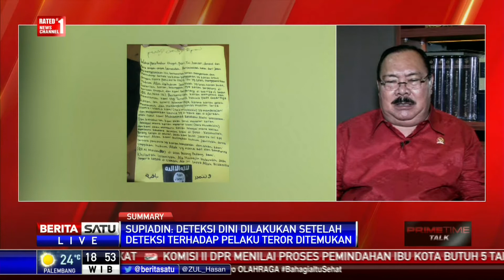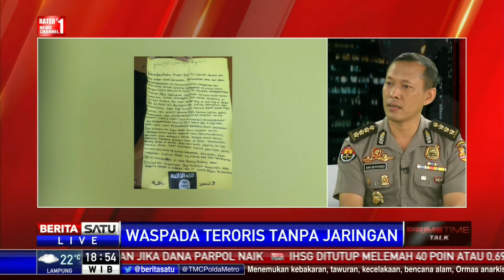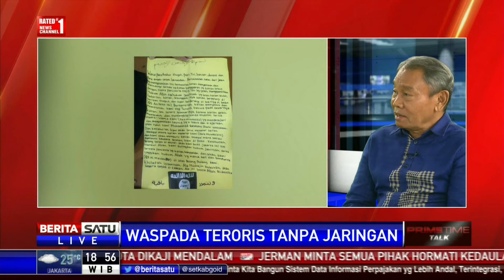Dialog: Waspada Teroris Tanpa Jaringan # 3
Kapolri Jenderal Polisi Tito Karnavian mensinyalir ada 2 fenomena serangan teroris jika dilihat dari kejadian aksi teror yang terjadi belakangan. Fenomena pertama aksi teroris dilakukan kelompok teroris atau jaringan dan kedua adalah leaderless jihad atau jihad tanpa pemimpin sering disebut lone wolf. Sejauh apa pemerintah mampu mendeteksi kehadiran jihad tanpa pemimpin? Kegiatan kontra radikalisasi yang seperti apa sebaiknya dilakukan agar jihad tanpa pemimpin tidak meluas? Ikuti dialognya bersama Kabagmitra Divhumas Polri Kombes Pol Awi Setiyono, mantan Kepala Kepala Badan Nasional Penanggulangan Terorisme (BNPT) Ansyaad Mbai, dan anggota Komisi I DPR Supiadin Aries Saputra.

Facebook.com/BeritaSatuTV
Youtube.com/BeritaSatu